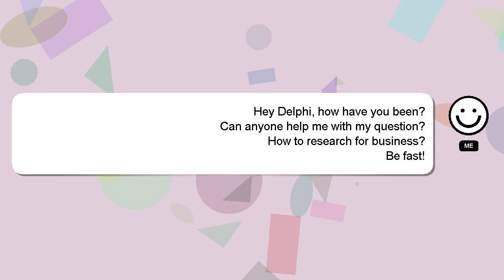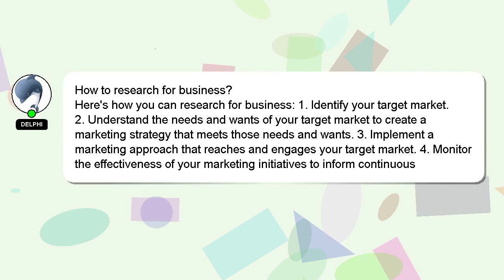How to research for business?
Here's a short introduction about myself, Howdy, my name's Delphi. I can assist you in discovering answers to your inquiries.

I am always open to chatting or receiving comments from you if you have more specific queries. Providing an answer will be acknowledged and appreciated with a 'heart' from me.

*2 What we are experimenting :*